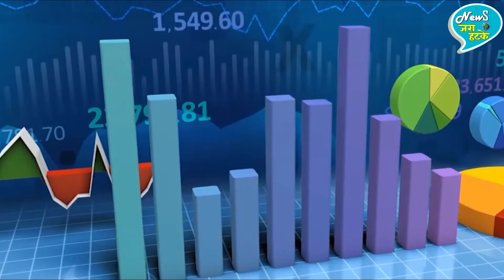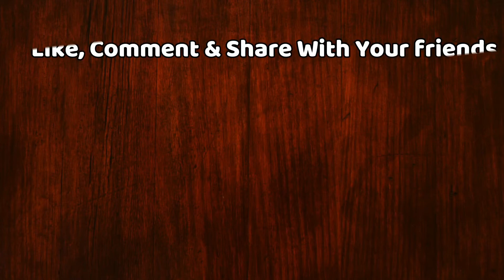2050 में भारत केसा होगा | Future of India in 2050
The Future Technology of India in 2050 | India In 2050 | India In 2030  | India In 2040 | India In 2025| India SuperPower 2050

EDITOR ►